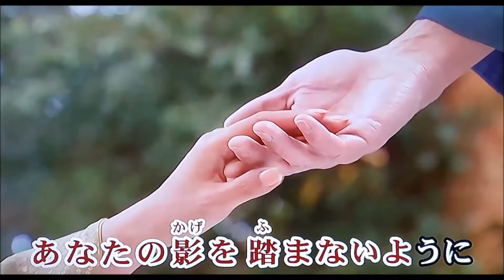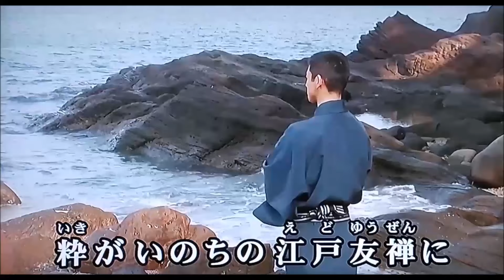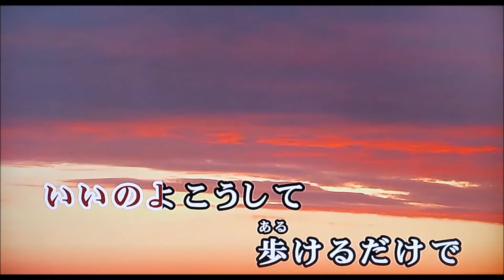白鷺物語 坂本冬美 cover mitomo.toto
作詞　松井由利夫
作曲　猪俣　公章